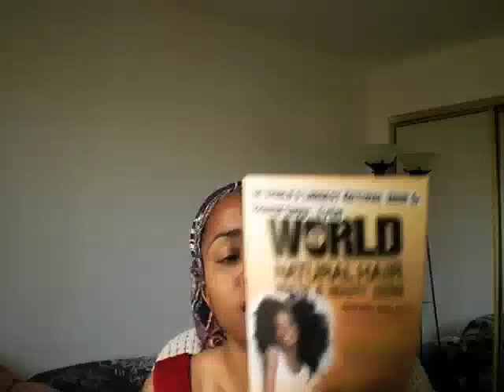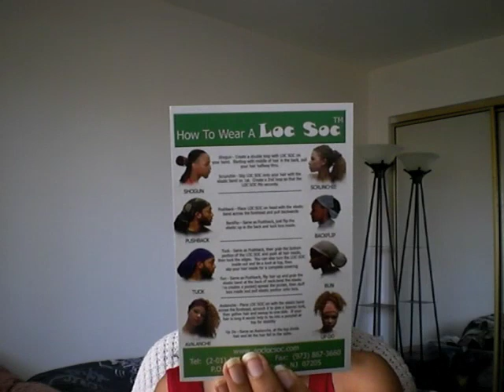My Experience - World Natural Hair Health & Beauty Show 2010 P.1 of 2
Just a look back on how I saw the show, how I felt about what I saw, what I got, etc